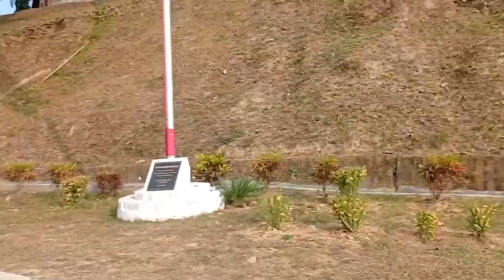Unakoti mein hua mama ka dream 💯✅||Agartala To Unakoti Trip 📍🚉 2023ki Frist Trip🥳